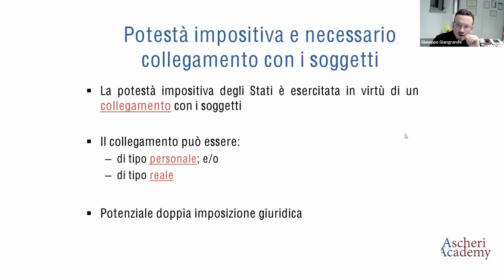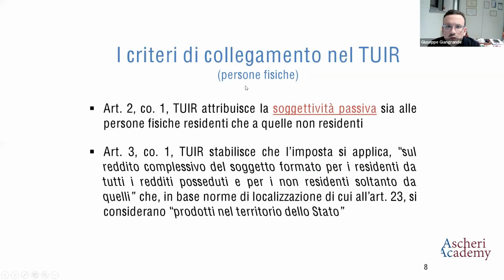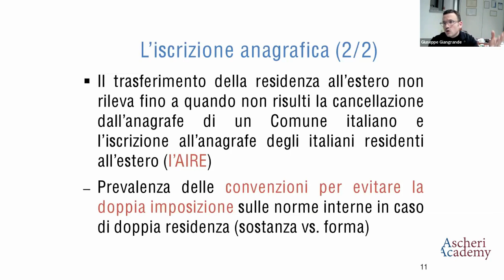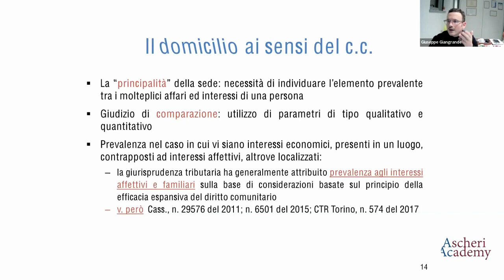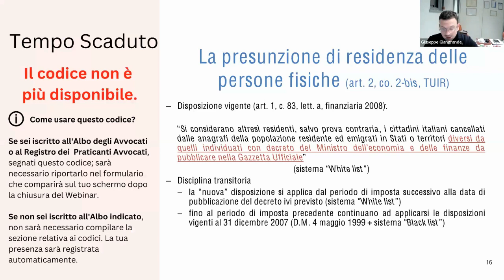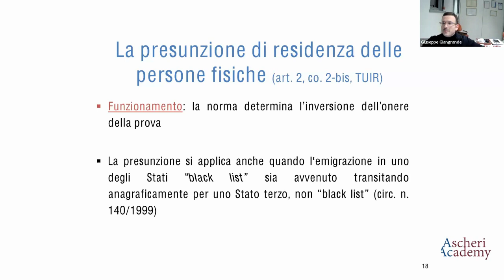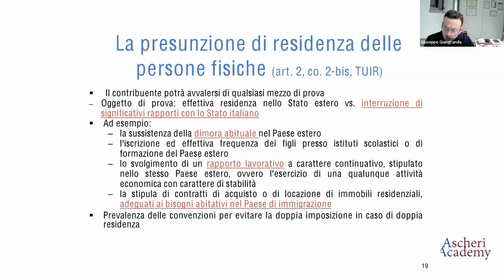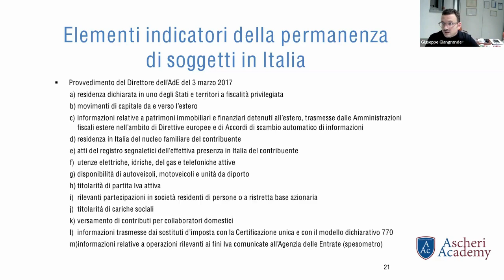Webinar: La Residenza Fiscale delle Persone Fisiche (Profili Applicativi ed Aspetti Probatori)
Giuseppe Giangrande, Avvocato in Roma e Professore presso l'Universita' LUISS Guido Carli, ci parla della residenza fiscale delle persone fisiche in questo Webinar gratuito offerto dal team di Ascheri Academy.

Programma
1. Il concetto di residenza fiscale
2. Gli elementi costitutivi
3. I profili di criticità
4. Il profilo probatorio
5. La rilevanza del “centro degli affetti” nella determinazione della residenza fiscale.
6. Considerazioni sulla doppia residenza da “famiglia in Italia” e convenzioni contro le doppie imposizioni
7. Casi pratici.